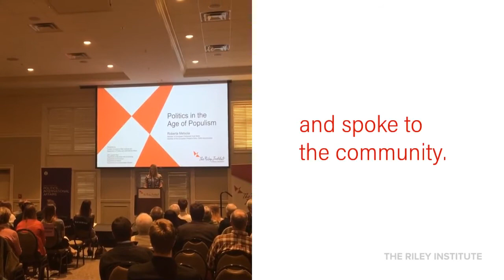A day with Roberta Metsola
Roberta Metsola, a Member of  European Parliament from Malta, visited Furman University on March 22, 2018. This is a recap of our day with her.